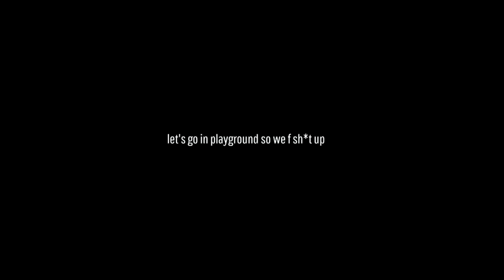fortnite default skin...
i waz crying from laughing...